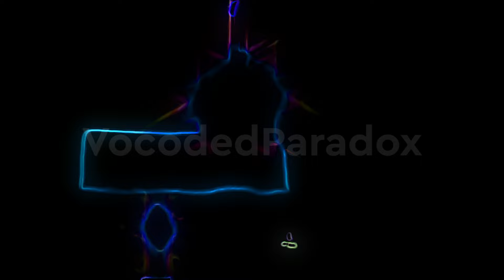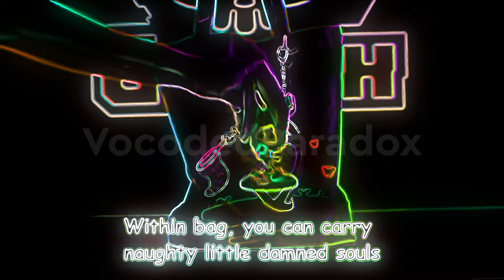Kinger's Special Place Vocoded to Miss The Rage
Kinger's Special Vocoded Miss The Place Rage

Credits:
Software Used:

Mixcraft 8 Recording Studio
Zynaptiq Morph 2
Vegas Pro 19 w/ Sapphire Plugin